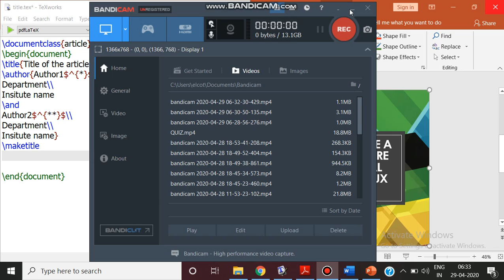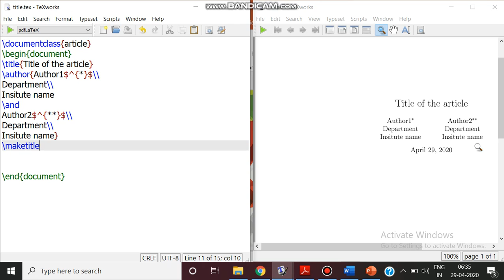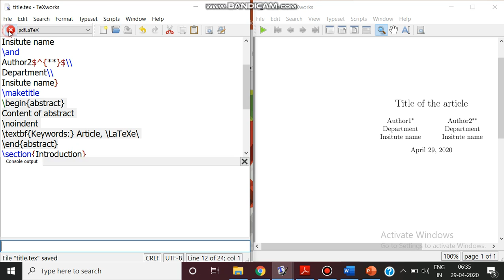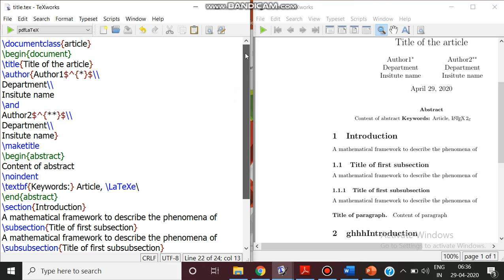HOW TO CREATE BASIC STRUCTURE OF A JOURNAL ARTICLE IN LATEX?..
Other Featured videos,

How to Customize Google Classroom Environment?Setting Up Environment - Themes and Notifications...